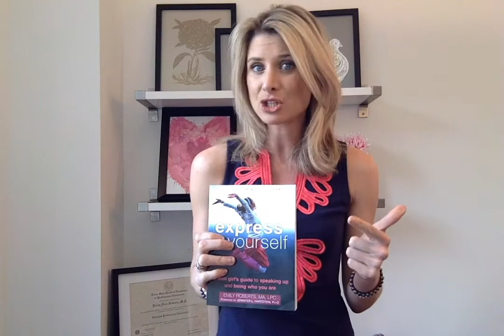Neurogistics Therapist Emily Roberts on Her New Book!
In her new book Express Yourself: A Teen Girls Guide to Speaking Up and Being Who You Are, Emily Roberts, Neurogistics therapist and parenting consultant wants to help you help the young girl in your life! This candid, funny and extremely effective read, girls, parents and those who work with young women will gain the skills to communicate confidently in any situation.

Emily Roberts is The Guidance Girl. Her goal is to help YOU be the most confident person you know! Emily is a Psychotherapist, TV & Media Psychological Contributor, Educational Speaker and Award Winning Author. Her Book Express Yourself: A Teen Girls Guide to Speaking Up and Becoming Who You Are was is available at bookstores nationwide and at Amazon

Want more tips on being confident in any situation?